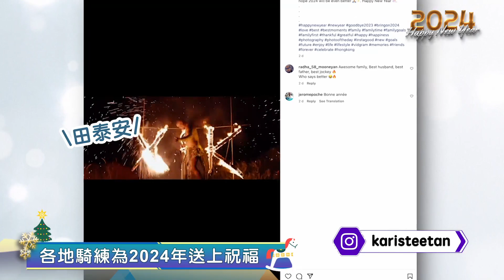【賽馬娛樂新聞】23/24 #18 游達榮撞樣荷里活男星？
游達榮：「我條眉粗啲！」